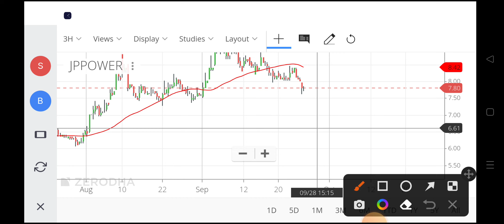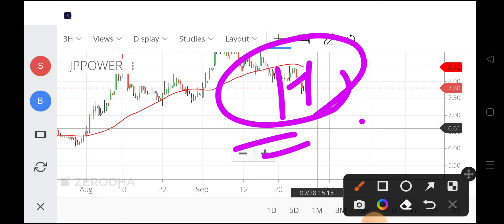jp power share news today,jp power share latest news,jp power share latest news today,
jp power share latest news today telugu,